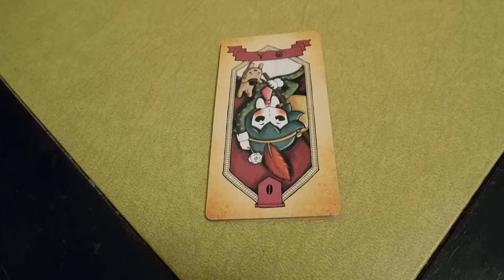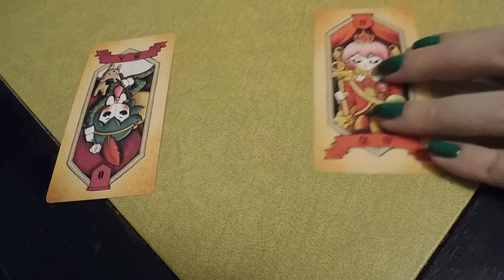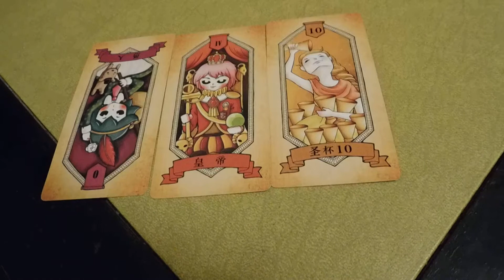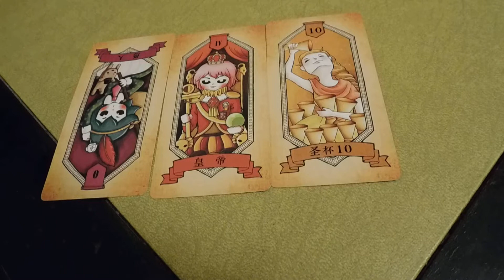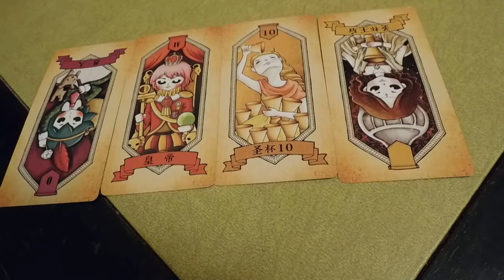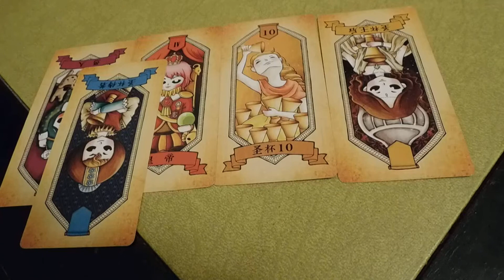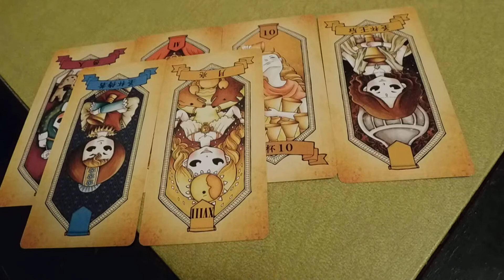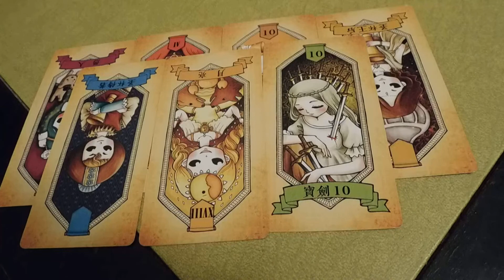Aquarius New Years Resolution Tarot Reading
1. The main theme of this New Year.

2. Departing energies from last year.

3. Talents you will be expressing this year.

4. Future Opportunities.

5. Upcoming obstacles

6. How to deal with upcoming obstables?

7. How to achieve your goals & dreams.

Advice & conclusion about this year.

Aquarius-
Advice- New Adventure, Self- belief, self esteem, confidence.
  conclusion- alcohol